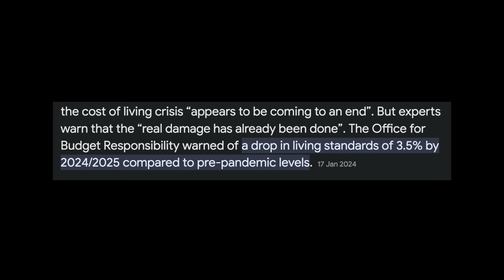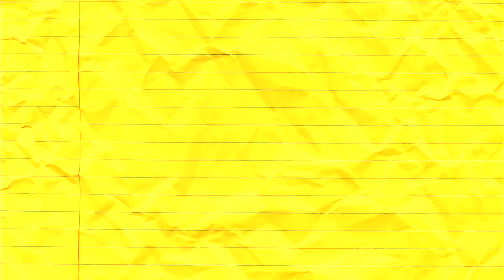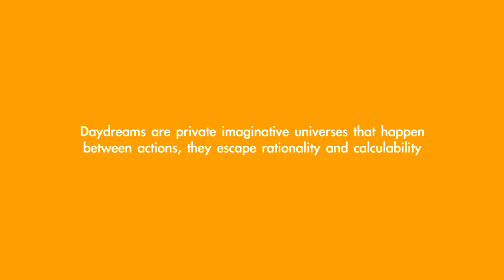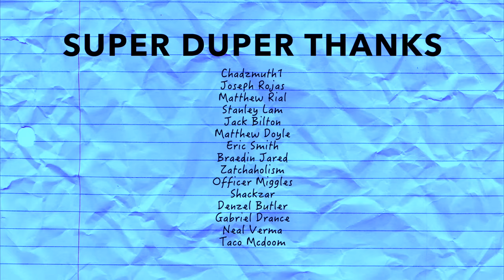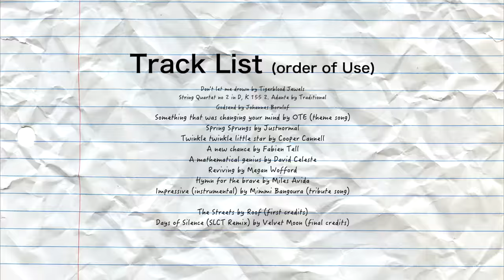crisis on infinite earths film is very sad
|| SOCIALS ||

|| CONTENTS ||
0:00 - the story of amazo
1:32 - this is barry's story
2:19 - 3 purpose behind the story
3:34 - daydreams and the tragedy of it all
5:59 - barry's answer
8:14 - obligatory music tribute
10:13 - credits and message

Hold your head up, keep your head up, movin' on
Hold your head up, movin' on, keep your head up, movin' on
Hold your head up, movin' on, keep your head up